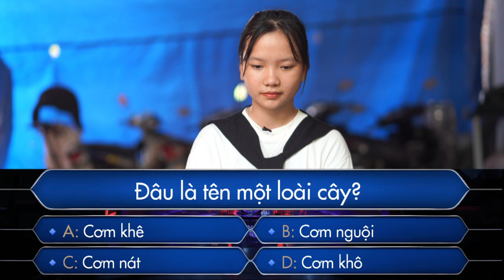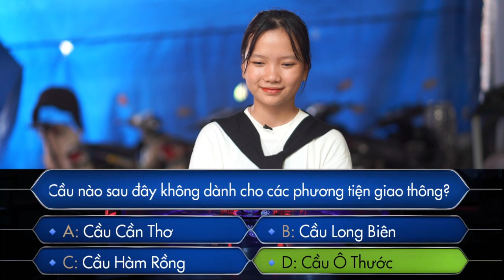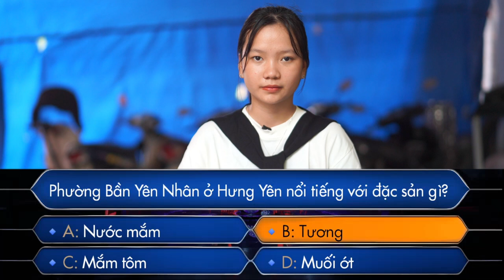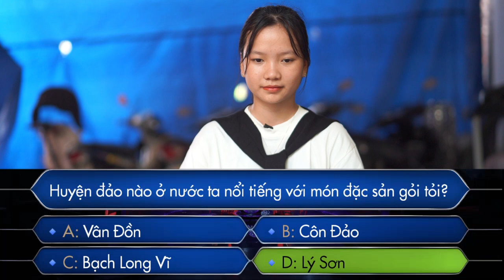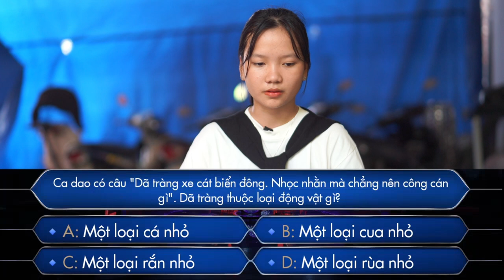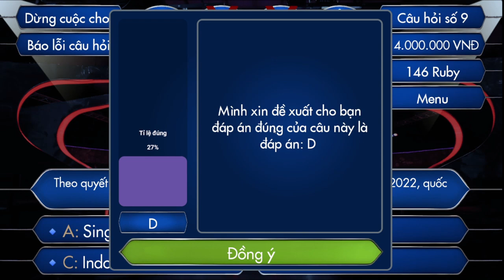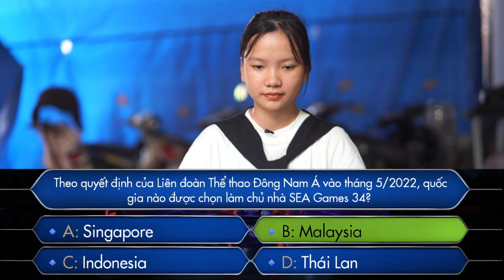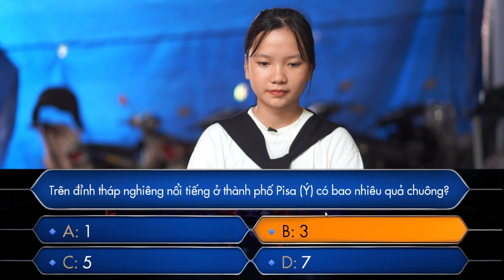Casting Ai Là Triệu Phú 23.06.2024. Nhung - Bắc Ninh